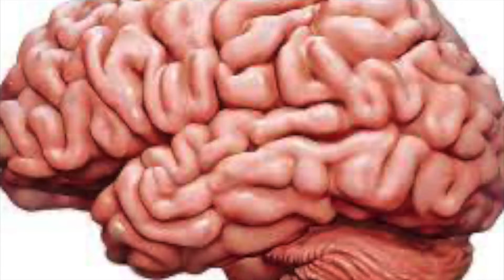What Speedsters are Tortoises! | The Reality of our Knowledge | Nature's Chant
In all our minds, a simple fact is embedded. There are various such facts that just 'make sense'. We simply do not forget about their meaning. One of these facts is that tortoises and turtles are very slow. You would think all these facts are to-the-point truths, but we will change that. Welcome to humanity!